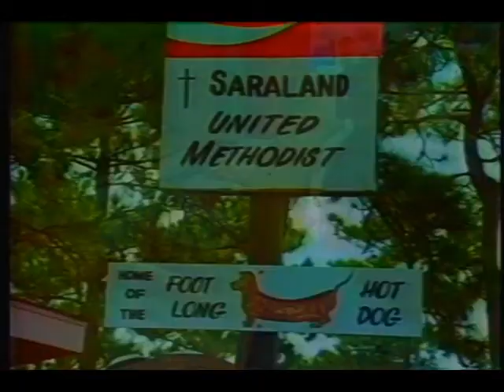The Greater Gulf State Fair Wraps Up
Reported by Amy Greer for Action News 10. October 1991